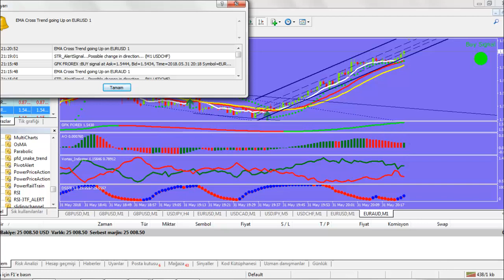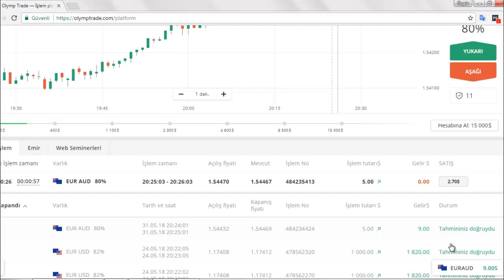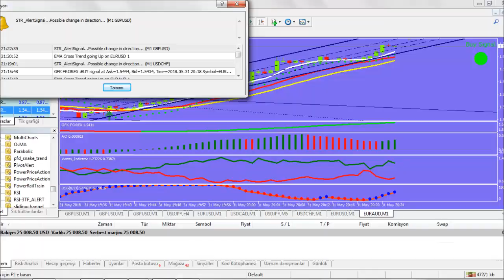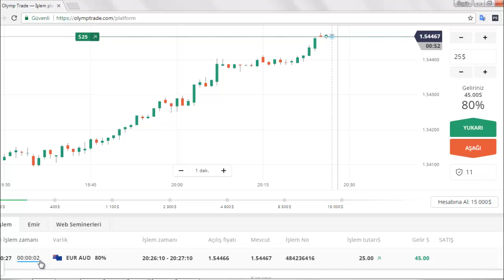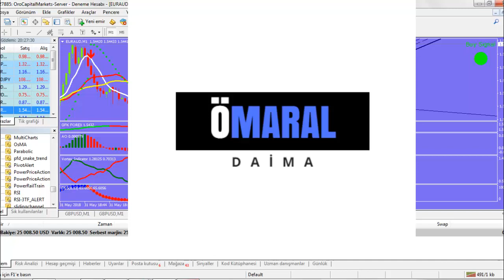OLYMPTRADE GERÇEK HESAP YATIRIM VİDEOSU